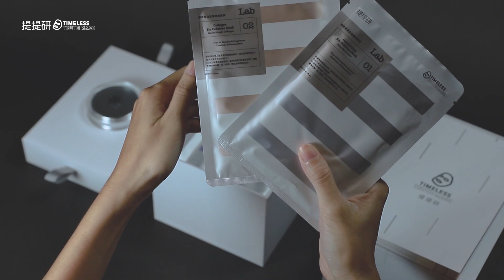2019年終特惠組開箱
【2019年終特惠組】
官方開箱給你看，你的秋冬保養最佳對策：
由超越標準的頂級生物纖維面膜，
與駕馭所有肌膚的全效水乳霜聯手出擊，
讓妳美得很超標。

真心誠意把我們最頂尖的實力獻給你，
連同價格也真心誠意。
不可錯過的2019年終特惠組，
讓保養不再只是表面功夫！